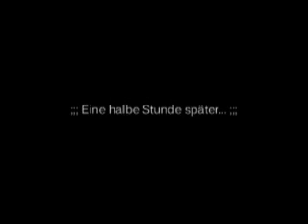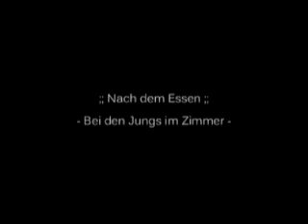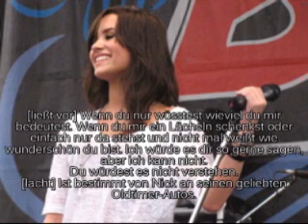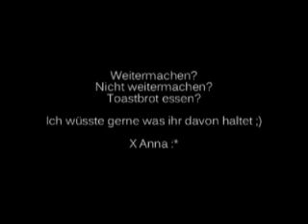High School never ends [Episode 1]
ÜBERRASCHUNG!!!
Neuer Movie ;)

(bevor ihr die DB jetzt gleich wegklickt beantwortet bitte noch die Fragen ganz unten (:

Hab mein altes Zeugs noch nicht zurück, aber diese Idee geistert mir seit einem halben Jahr im Kopf rum und ich hab schon ein bisschen auf Papier geschrieben, jetzt hab ich einfach mal angefangen, damit ihr nicht denkt ich bin tot ;)

HANDLUNG;;

Die 'Williams Jr. School of the Fine Arts' ist eine Internatsschule für außergewöhnliche (und SAUTEURE) Schule in der besonderen Wert auf die künstlerische und musikalische Ausbildung ihrer Schüler gelegt wird.
Und in den Haufen kommt jetzt Miley rein xD
Den Rest versteht ihr schon, ich wollte nur das mit der Schule klar stellen ;)
Die sind alle so um die 16, 17 Jahre alt, Joe auch, deswegen hab ich ein altes Bild von dem genommen :)

Sagt mir was ihr davon haltet und ob ich weitermachen soll! Weil ichs sonst nicht mach. Mwahaha. Evil Grin.
Ok. Peace out :)

X Anna

PS. Ich glaub ich hab das mit dem Vollbild verkackt :P
PPS. Ich weiß das der Name beschissen ist. OK HALT!

WER MIR DEN BESTEN NAMEN FÜR DIE STORY SAGT. WIRD IM NÄCHSTEN VIDEO ERWÄHNT xD Wow. Ja ich weiß. Wasn Preis. Aber ich brauch nen kreativen Namen xD

Fragen:

#1 Lieblingsfigur bis jetzt?
#2 Hassfigur?
#3 Welche Paare soll es geben?
#4 Kreativer Name?
#5 Sonst noch Wünsche?

PPPS. ICh entschuldige mich hiermit in aller Höflichkeit für alle bereits gemachten oder noch folgenden Justin Bieber bzw. Selena Gomez Diss. Disss. Diss'. Disse.
GOTT.